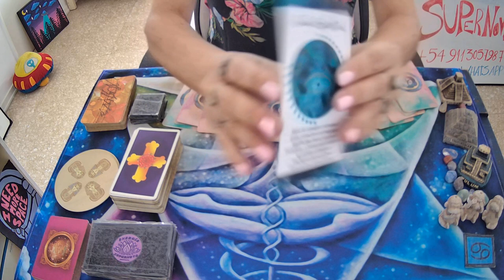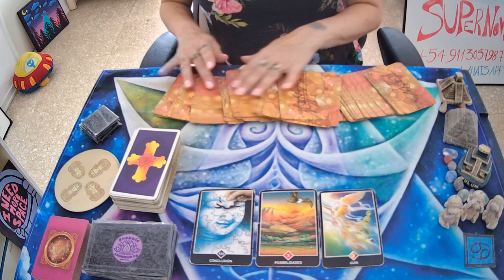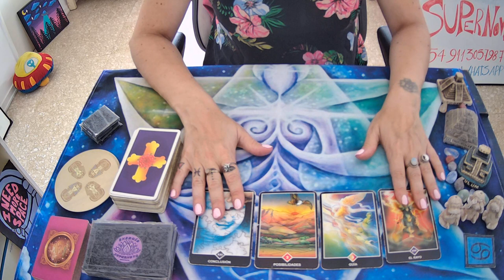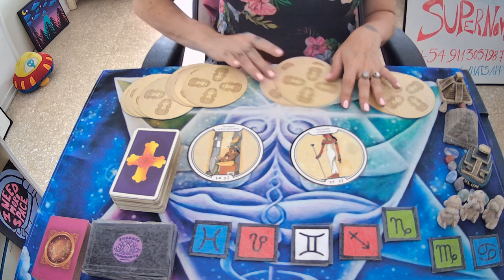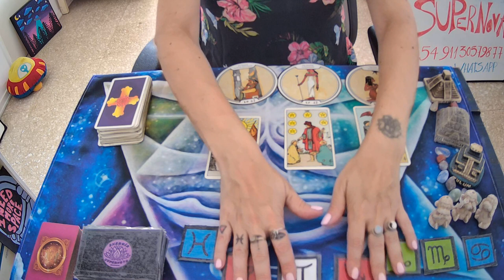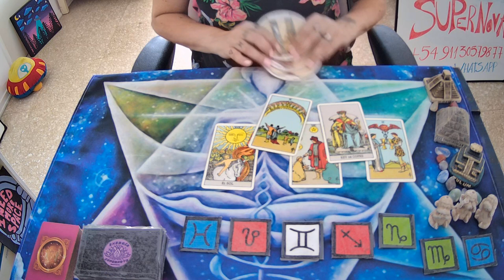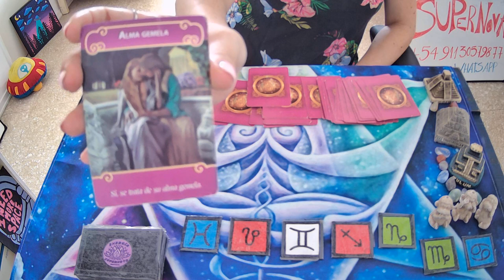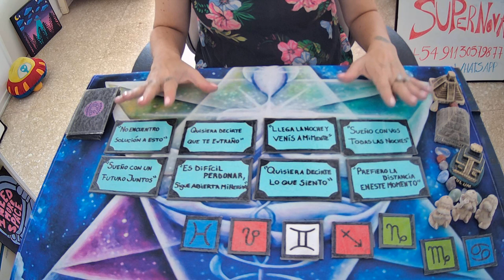♋CANCER🤍Sos lo mas preciado en su vida...🤍